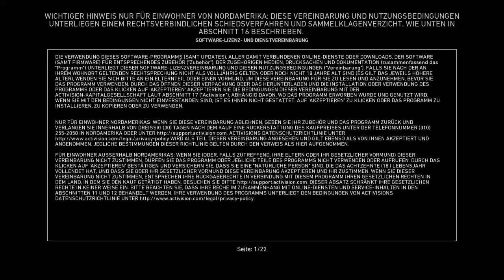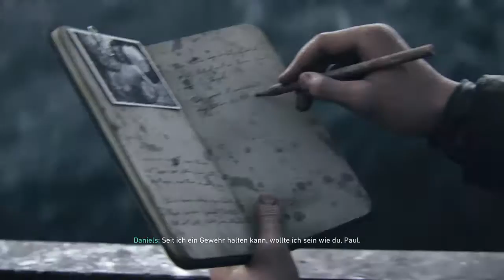Call of Duty WW2 neues Spiel Neues Glück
Entspannte Videos und Streams